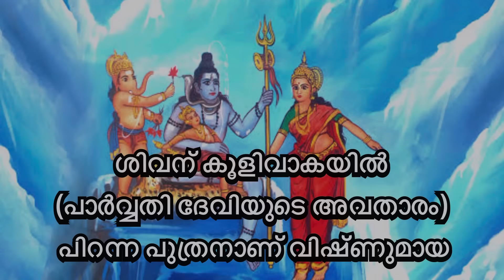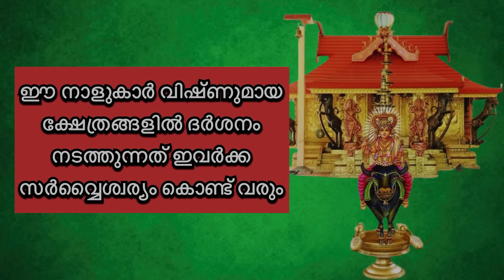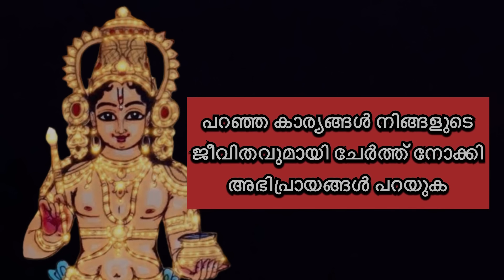കുട്ടിച്ചാത്തൻ അനുഗ്രഹം കൂടെയുള്ള നക്ഷത്ര ജാതകർ ഇവർ, ഇവരെപ്പറ്റിയുള്ള അപൂർവ സത്യങ്ങൾ